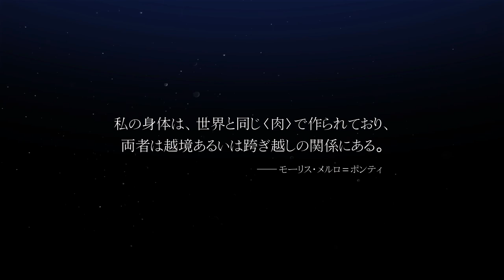『Guns Undarkness（ガンズ アンダークネス）』ティザーPV（制作者：目黒将司）【講談社ゲームクリエイターズラボ】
『Guns Undarkness（ガンズ アンダークネス）』は、敵地に侵入して隠れながらターゲットを排除していくステルスゲームと、伝統的なコマンド式JRPGが融合した「ステルスRPG」です。
ゲームプレイは大きく分けて、フィールド上を隠れながら進むステルスパートと、ターンベースのコマンド式バトルシステムで展開される戦闘パートの2つに分かれています。敵に見つかることなくエンカウントすると、有利な状態で戦闘に入ることができます。手持ちのリソースを上手く管理しながら、敵地の最深部を目指しましょう。
主人公たちのメインウェポンはハンドガンやアサルトライフルなどの銃火器です。敵を倒して素材を得ることで、装備している銃をより強力にカスタマイズすることができます。

【あらすじ】
この物語の舞台は、2045年。核戦争後の荒廃した世界で、PMC（民間軍事会社）の一員となって仲間と共に任務を遂行せよ。そして、主人公たちは苛烈な戦いの中で、人類がより高次の存在に辿り着くための「真実の愛」を知ることになる。

【開発スタッフ】
『ペルソナ（Persona）』シリーズや、『真・女神転生（Shin Megami Tensei）』シリーズなどでコンポーザーやディレクターを務めたゲーム開発者、目黒将司がゲームデザイン・作曲・開発を1人で担当しています。楽曲の作詞を行っているのは、同じく『ペルソナ』シリーズのロータス・ジュース。そして、『攻殻機動隊 SAC_2045（Ghost in the Shell: SAC_2045）』などで知られる新進気鋭のロシア人イラストレーター、イリヤ・クブシノブがゲーム世界を彩る魅力的なキャラクターたちを生み出します。

【overview】
"Guns Undarkness" is a "Stealth RPG" that combines typical stealth game features such as remaining undetected and invading antagonist’s territory, with the traditional command type JRPG.
The gameplay is roughly divided into two parts: a stealth part that hides on the field and a battle part that is developed by a turn-based command-type battle system. Encountering without being found by the enemy allows you to enter the battle in an advantageous manner. Aim for the depths of the antagonist’s territory while managing your resources well.
The main weapons of the protagonists are firearms such as hand guns and assault rifles. By defeating enemies and obtaining materials, you can customize the equipped gun more powerfully.

【story summary】
The story takes place in the year 2045, in a devastated world after a nuclear war, where you become a member of a PMC (Private Military Company) and carry out missions with your peers. Amid fierce battles, the protagonists realize the “true love” that will lead humanity to a higher level of existence.

【game developer】
The game was designed, composed and developed by Shoji Meguro, a legendary game designer who worked as a composer and director for the “Persona” series and the “Shin Megami Tensei” series. The lyrics of songs are written by Lotus Juice, also from the "Persona" series. And Ilya Kuvshinov, an up-and-coming Russian illustrator known for his work on "Ghost in the Shell: SAC_2045", will create characters that give color to the game world.

■ゲームクリエイターズラボとは
「年間1000万円支給しますから、好きなゲームを作りませんか？」でおなじみ。これまで漫画家、小説家と構築した関係性をインディゲームクリエイターにも提供できるのではないかという想いから生まれた、インディーゲームクリエイター支援プロジェクト。

■クリエイターズラボとは
講談社がより幅広いジャンルのクリエイターと出逢い、支援するために、2021年6月に生まれたR＆D部署です。
「すべてはクリエイターのために」という指針のもと、創業時から受け継がれてきた精神と110余年で培った真の強みを活かします。